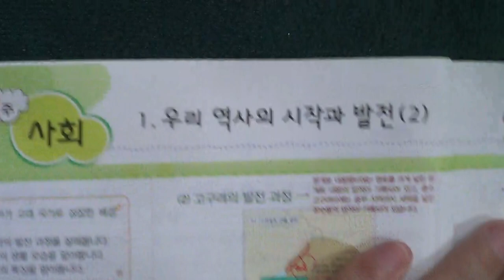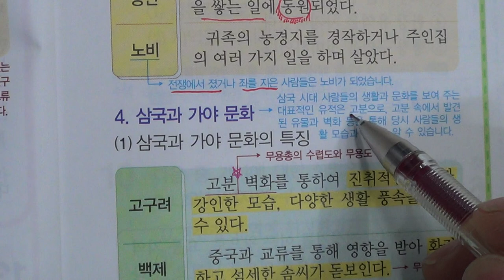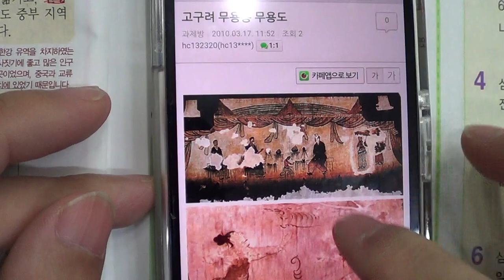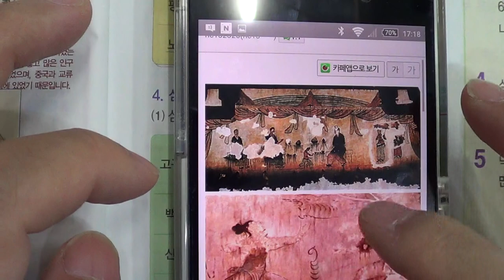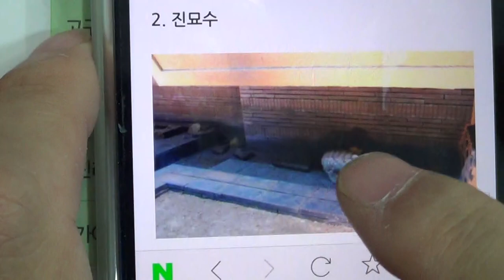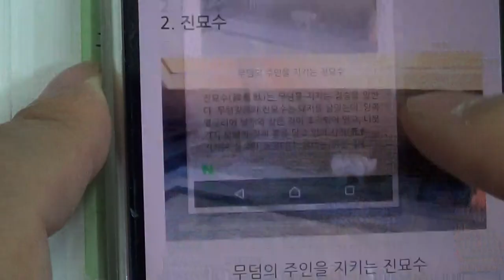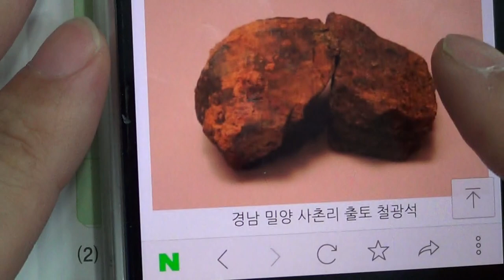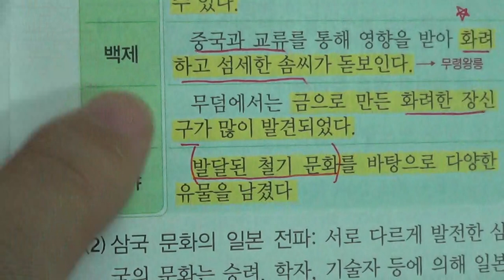■초등부 5학년 사회 1 우리 역사의 시작과 발전 (2)■2학기 중간고사■송도신도시 송도 학원 종합학원 먼우금초 신송초 송원초 송명초 명선초 신정초 해송초